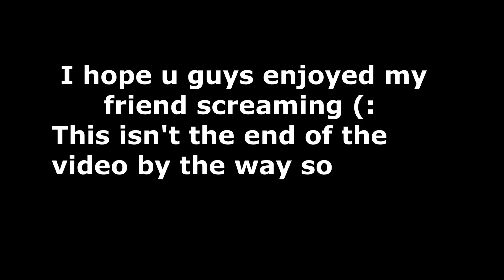Nascar 🏎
My Keyboard and mouse sensitivity: 17.0 X and Y sens. 27.5 targeting sens. 32.5 scope sens. Specs of my PC: Geforce RTX 2070 Super Intel Core i7 9th Gen. The Brand of my PC: IBuyPower.